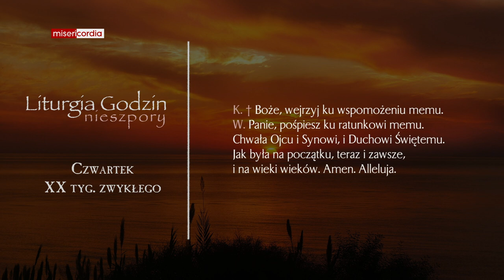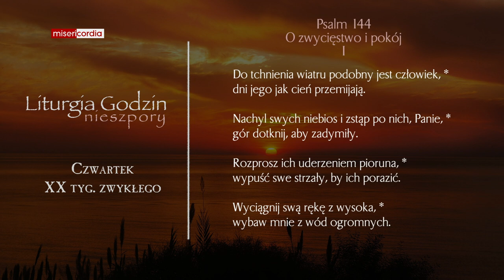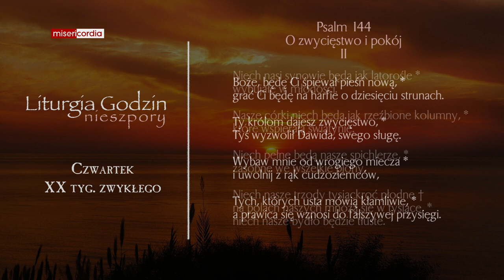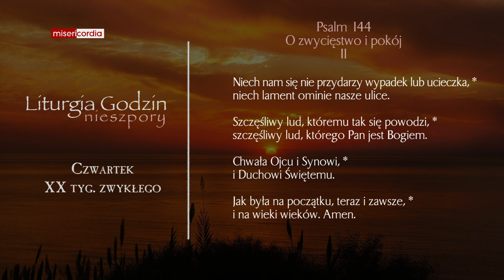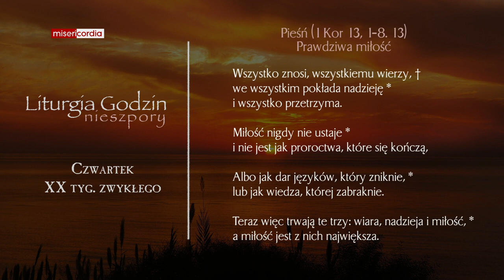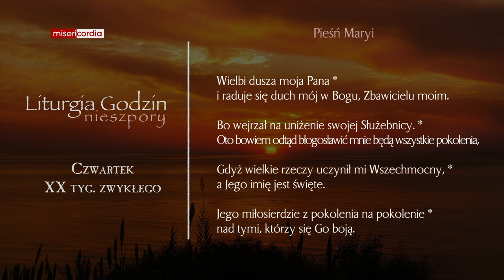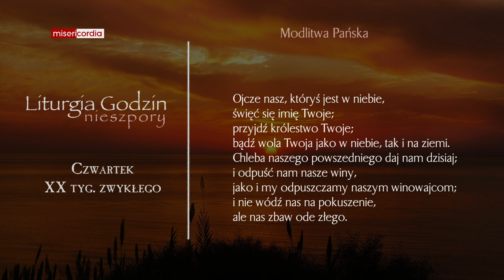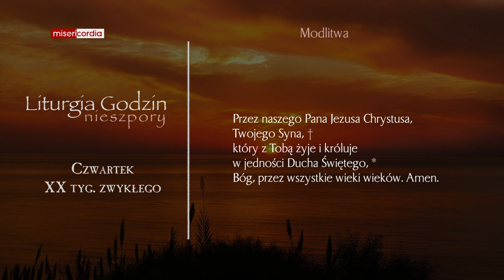Liturgia Godzin | Nieszpory | Czwartek, XX tyg. zwykłego